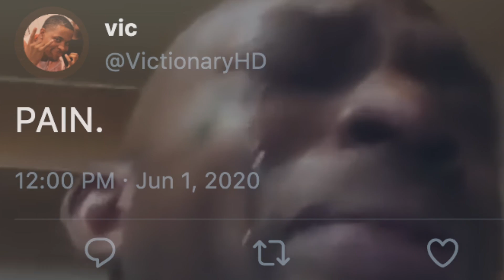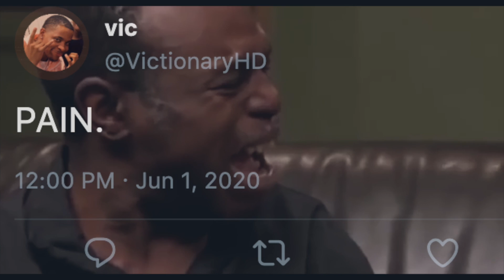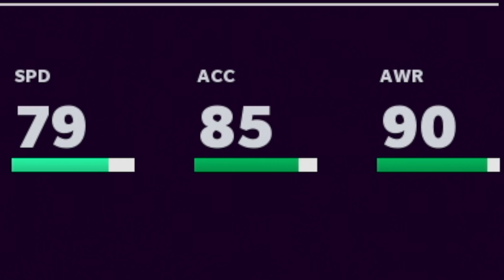ONE PACK And I Pulled THIS! No Money Spent #12 Madden 21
yessssirrrr

Twitter 👉 @VictionaryHD
Instagram 🤳 @VictionaryHD
SnapChat 👻 @IsThatVic